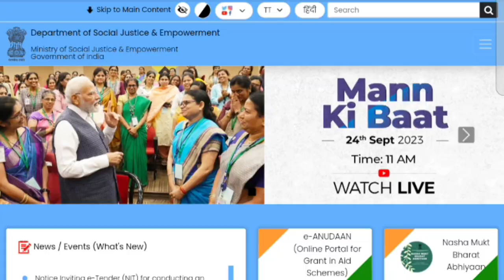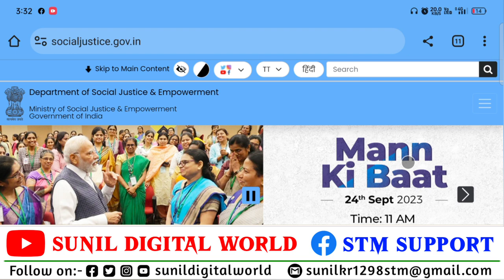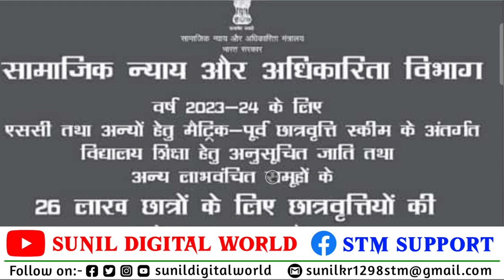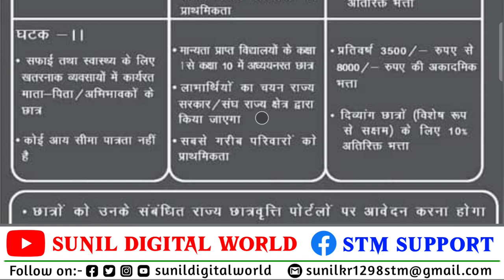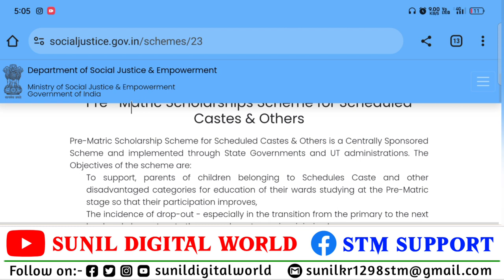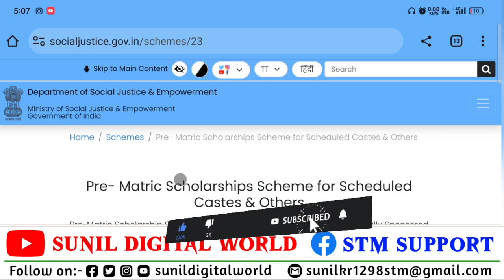भारत सरकार की प्री मैट्रिक छात्रवृत्ति योजना 2023 मिलेगा 8 हजार प्रतिवर्ष social justice scholarship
From:-Sitamarhi Bihar (india)

Social Justice Pre Matric Scholarship 2023 social justice and empowerment department scholarship
Pm Modi
Pre matric scholarship
central govt scholarship
central govt scholarship 2023